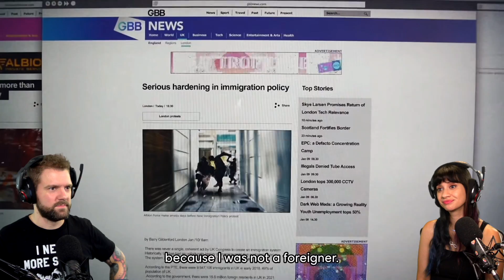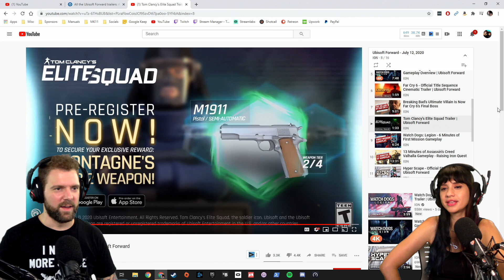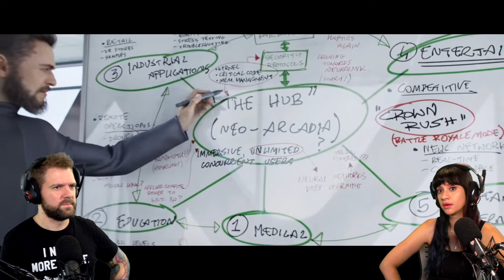The BS On the Internet | REACTING TO UBISOFT FORWARD TRAILERS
BSOI #134